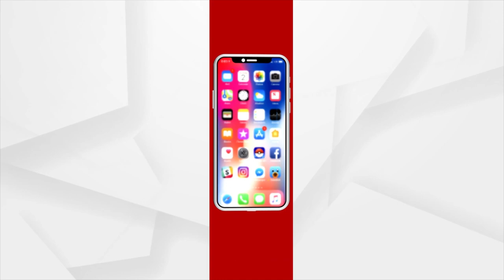Ruchika Mohanty Death Case: Agitators Decided to Perform Dasah Funeral Rituals at the College Gate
Agitators Decided to Perform Dasah Funeral Rituals at the College Gate.